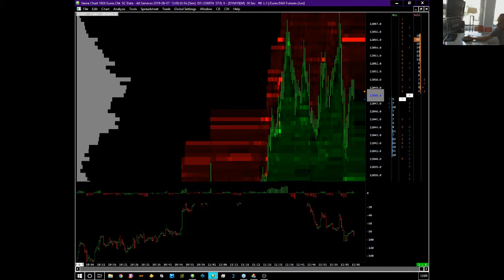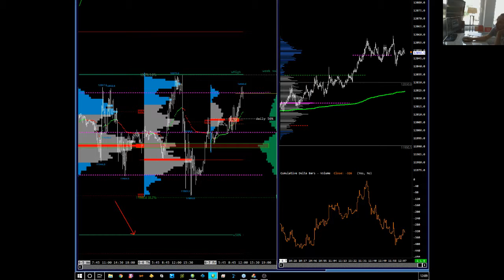Marktbesprechung 07.06.2019 FDAX